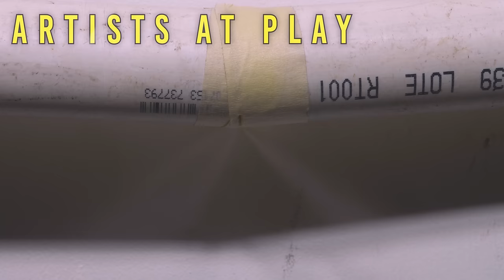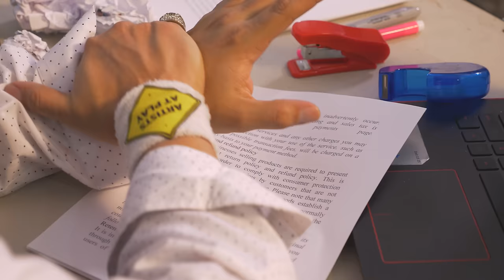Take Our Time - Joey Restivo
"Take Our Time"
The first single by Joey Restivo

Hi everyone! This is Joey and I want to say a huge THANK YOU for taking your time to see what I'm doing... I also want to say ALL are welcome here on my Channel and let's try to spread Peace, Happiness, and LOVE to One Another.